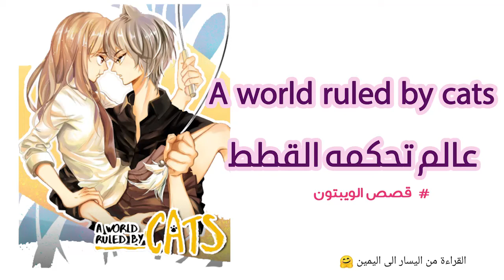~A world ruled by cats🙀 عالم تحكمه القطط🐾🖤 ch1 & ch2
قصص مانهو ويبتون بطريقة سهلة مبسطة مترجمة 😘
اذا حبيتو قصص الويبتون اكمل باقي اجزاء القصة. 👍

فتاة كل ما ارادته هو انقاظ قطة من الغرق ولكن غرقت الفتاة بدلا من ذلك ، استيقظت في عالم اخر يسمي (  كاتسرول ) عالم يحكمة القطط ! هذة ليست قطط عادية انها قطط تمشي علي قدمين و تبدو مثلنا ولكن نحن كحيوانتهم الاليفة  وسرعان ما تم القبض علي الفتاه و تبنيها من قبل صبي قط يكره البشر هل تستطيع الفتاه العودة الي حياتها الطبيعية ام ستقضي تسعة ارواح كحيوان اليف ؟